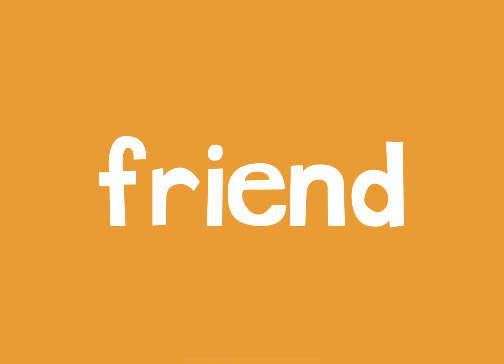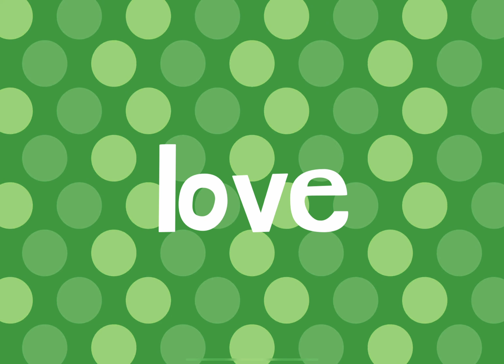Endless Learning Academy Words and Meaning Family|Boopanpankids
children will embark on an exploration of language and its meanings. From common words to fascinating concepts, each word is presented in context, helping to broaden vocabulary and enhance comprehension skills.